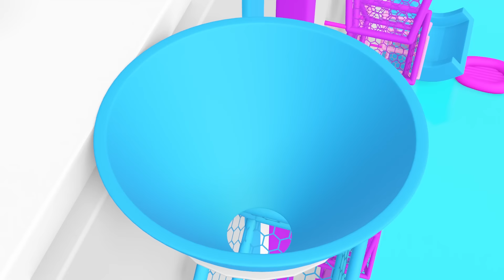The Colors Song (Wooden Toy Train Color Pencils) + more nursery rhymes & Kids songs -Baby yoyo